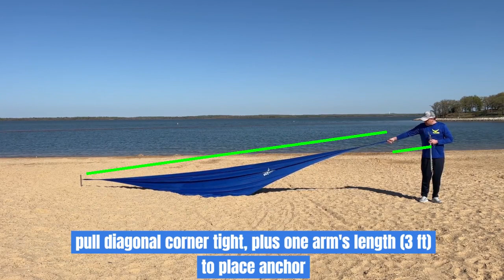Big Tuna Shades - Setup - bigtunashades.com - Family Sun Shelter 15'x15' for Beach / Camping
bigtunashades.com - Big Tuna Shades - Family Sun Shelter Giant - 15' x 15' - Pop Up Canopy Tent for Beach / Camping, Heavy Duty, 10 Person, Wind Resistant, In Ground, Secure, Customizable, Easy One Person Setup 10 Minutes, With Anchors and Backpack

Patent No. 10,066,417